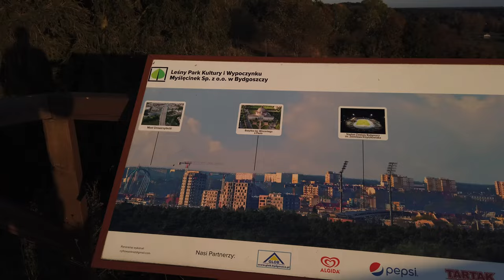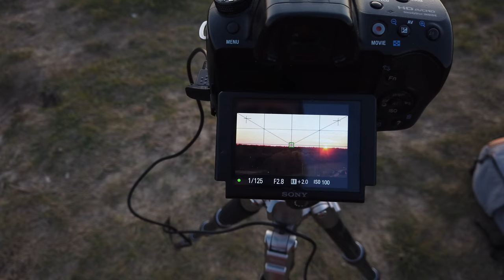Potem jej nie zobaczymy - Tsuchinshan-ATLAS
Następna okazja będzie za 80 000 lat!
Tak, nie pomyliłem zer :) Ech, ten kosmos.

Dzisiaj, w każdym razie, zapraszam Was do obserwacji tego pięknego ciała niebieskiego jakim jest "Kometa" Mam nadzieję, że film będzie równie atrakcyjny ;)

Zapraszam do pobierania aplikacji dla fotografów.